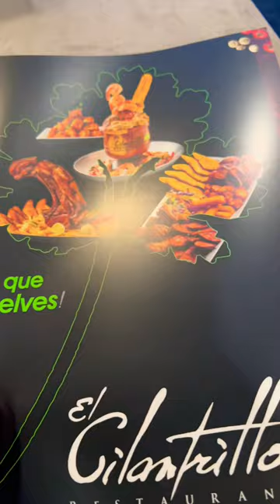Puerto Rican food that will blow your mind!